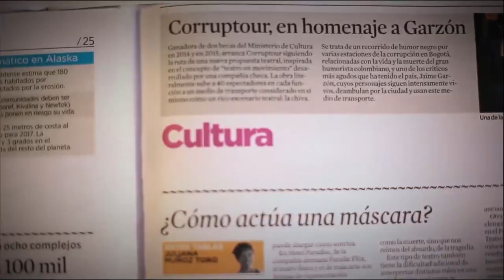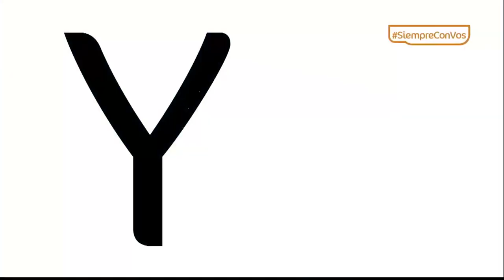Iniciativa NiñezYa [Parihueliando con vos] Telemedellín